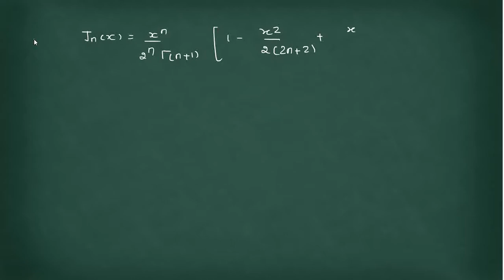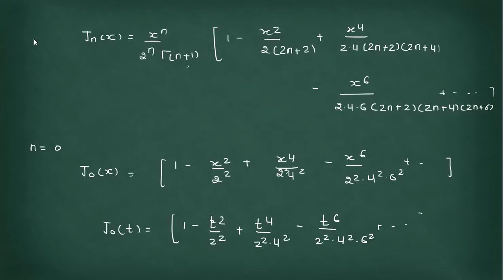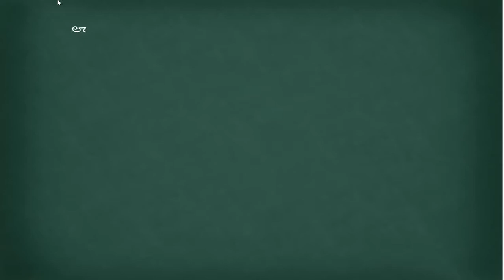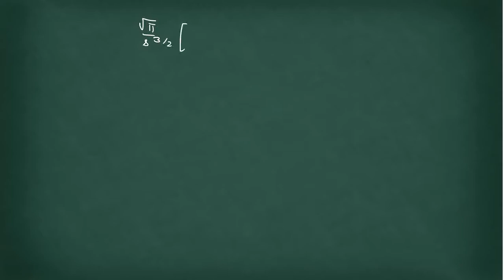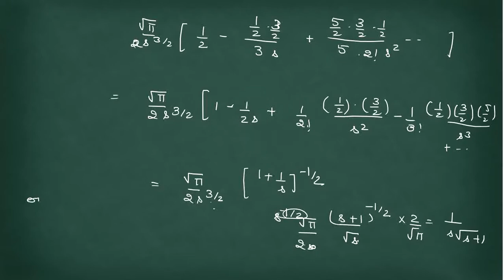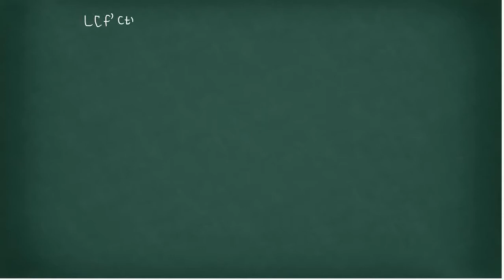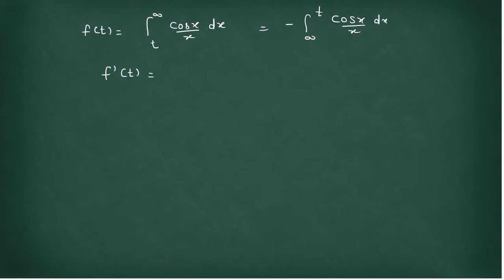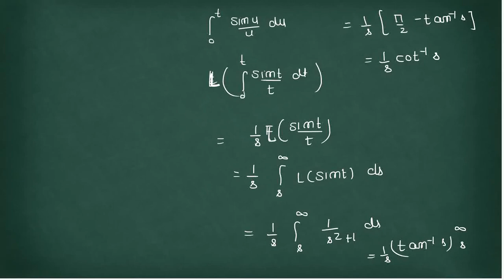L7:Laplace Transform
Laplace transforms of some special function